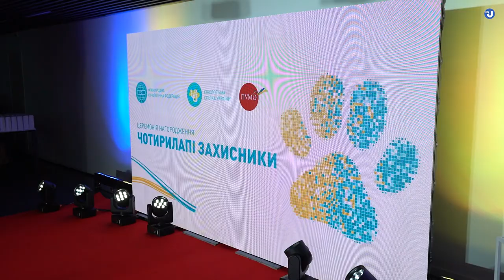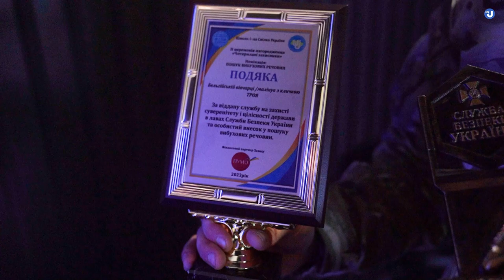youtube video #-A_dvJgQEfY